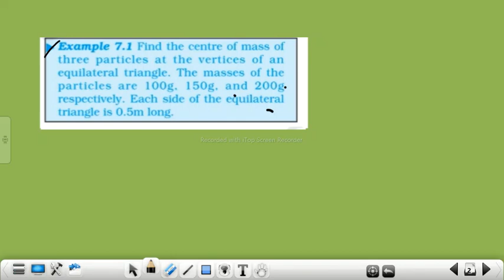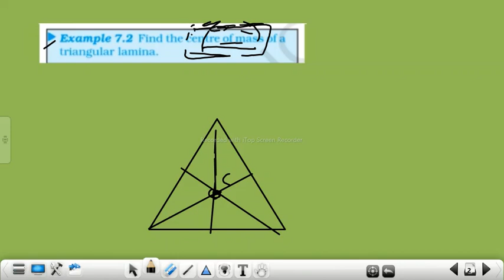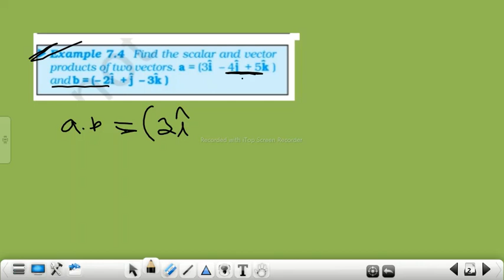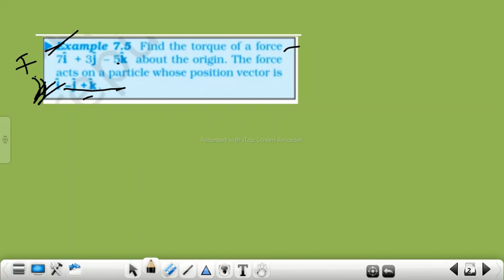Class 11 physics chapter 7 Examples 7.1,7.2,7.3,7.4,7.5